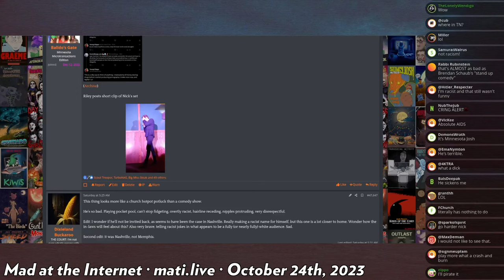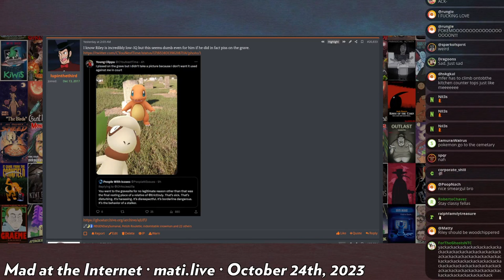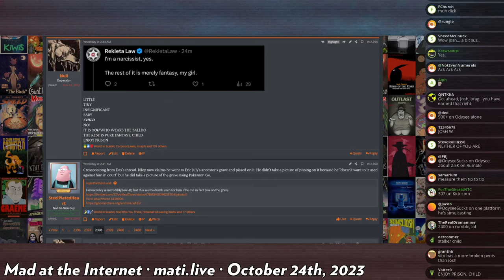responding to Dick - Mad at the Internet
Josh unseriously responds to Dick and Vito's criticisms of him and ponders why they would spend so much time covering him on a weekly podcast.